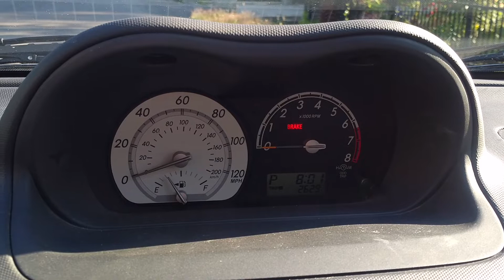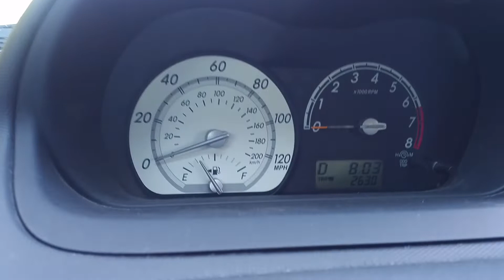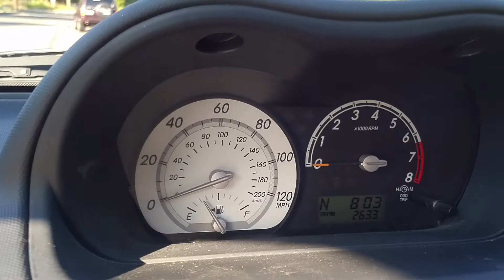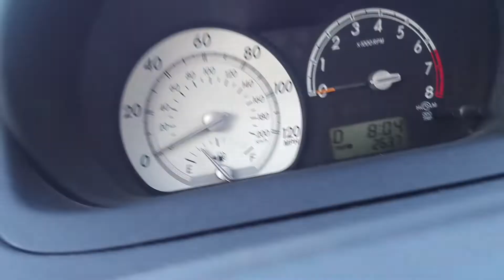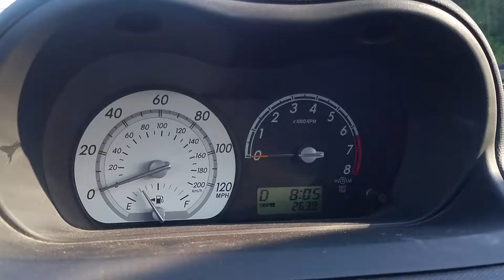2005 Scion Xa Instrument Cluster Failure(Speedometer and Tachometer), July 2018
I purchased this 2005 Scion Xa about ten months ago(late September 2017).  At the time of purchase, the speedometer is working 100% of the time, but the tachometer is working about 5% of the time.  The fuel gauge and the small LED display have always been reliable.

However, over time, the instruments' reliability deteriorated, to a point about two weeks ago where both the speedometer and the tachometer failed.  While the nonfunctioning tachometer is not a big deal in a car with an automatic transmission, the failed speedometer caused concerns about safety.

The only solution seems to be to purchase and install a new instrument cluster(Toyota Part Number 83800-5C802, replacing the older, and presumably defective 83800-5C800 and 83800-5C801).